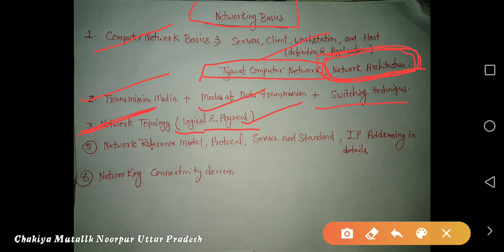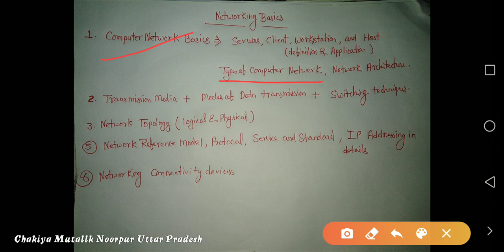Networking basics syllabus introduction lecture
Computer science engineering lecture by Rahul Yadav